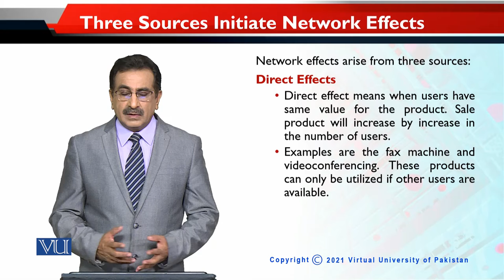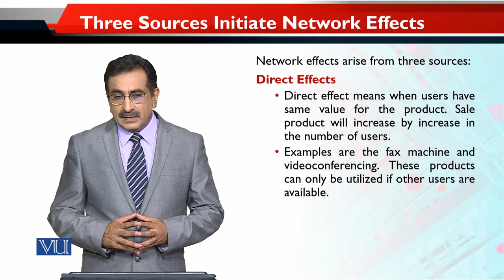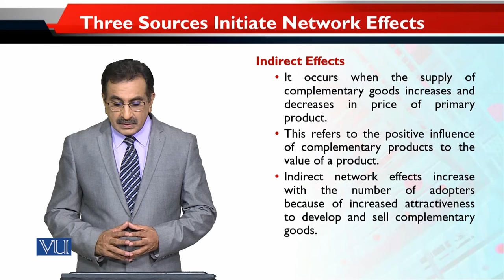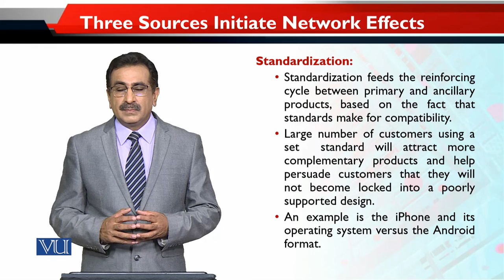Three Sources Initiate Network Effects | Entrepreneurial Marketing | MKT740_Topic116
Topic116 - Three Sources Initiate Network Effects
By Dr. Mubbsher Munawar Khan